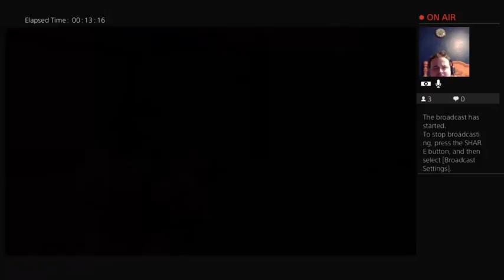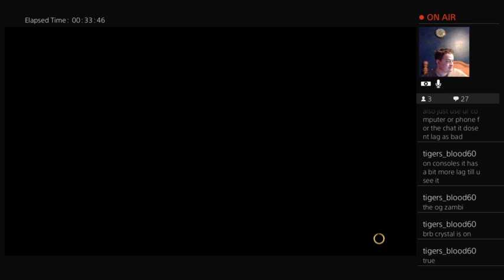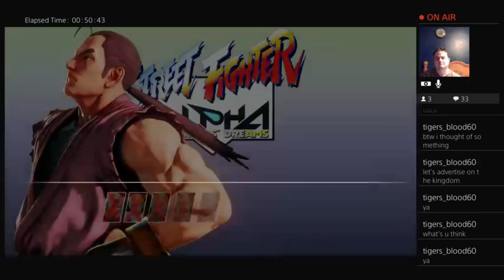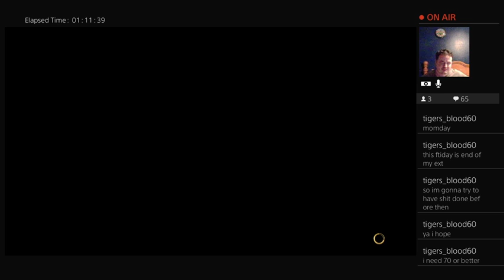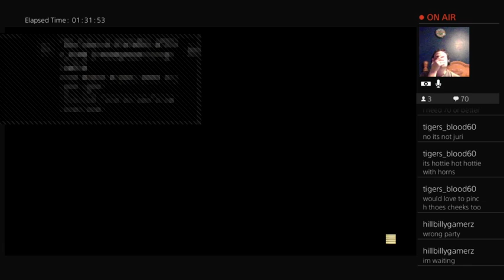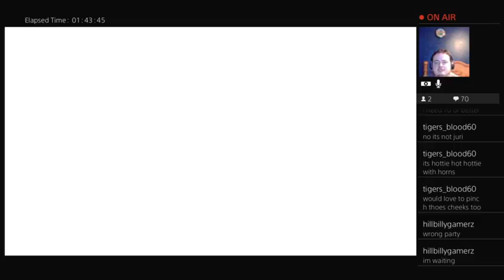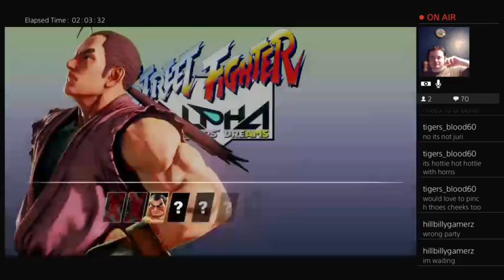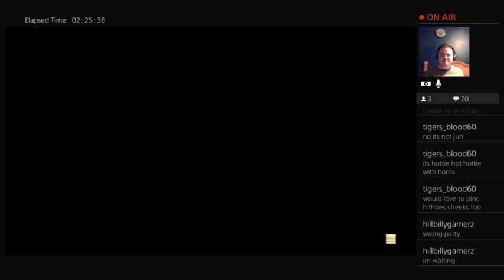SFV: Dan Hibiki/Eleven Showcase (SAIKYO!!!)